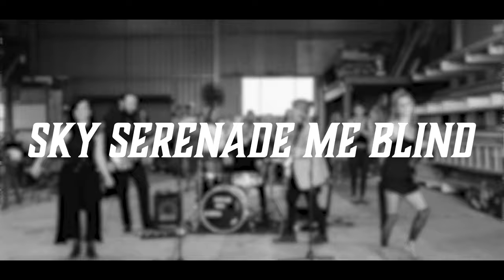Bek-Jean Stewart - Sky Serenade Me Blind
Official film clip for the song Sky Serenade Me Blind taken from the album 'Fierce Attachments' - Society For The Lost Independent Records 2021 ©. Shot in Nifty's workshop Urunga NSW by Jay Black October 2021. Flash mob dancers are Strider, Emily, Joelle, Rosaleigh, Maya, Jo, Emma, Sahara, Sunny, Opal, Ochre and Karen. Band dancers are Tess von Bertouch and Gaby Dixon Ritchie. For more info about Bek-Jean or to purchase her music